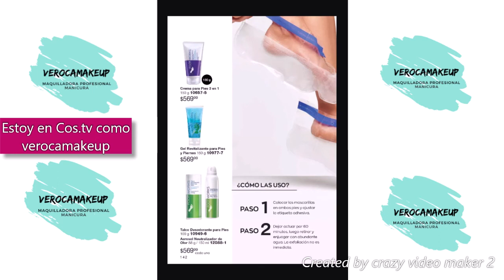Avon cosmetica campaña 16 2020 Argentina 🖌 VEROCA MAKEUP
🌎Hola chicas como están? este Viernes. Hoy en la Sección pasando Revista Argentina Avon Cosméticos Campaña 16 2020 Argentina.  Sorprendida por mas novedades de Home y el parfum de cosmetica..
Espero les sea útil para conocer los productos de avon.
Y los emprendedoras/es poder compartir el video para poder generar pedidos.

Y super importante no olvides Suscribirte a mi canal, así seguimos creciendo cada día más, activen la campanita de notificaciones, para que Youtube les avise cada vez que subo un nuevo video y no se pierden de nada. 👏

Muchas Gracias a todos por estar siempre !!! Veroca💋

🔸️Videos con contenido en la semana  Martes, jueves y sábados ✔

🔸️Videos con catálogos de empresas de maquillaje por catalogo el resto de los días de la semana ✔

🔵SI QUERES SER PARTE COMO REVENDEDORA O ADQUIRIR LOS PRODUCTOS (ZONA: Caseros, Ciudadela, Jose ingenieros, palomar, villa sarmiento, ramos mejía, villa tesei, haedo, moron, castelar, ituzaingo y padua).

🎥 created by crazy video maker 2

Técnicas de ventasenredes